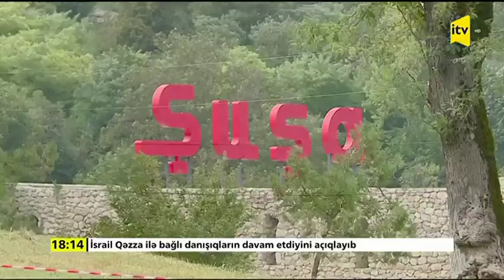Şuşada beynəlxalq qastronomiya günü keçirilib | İTV | 06.09.2024